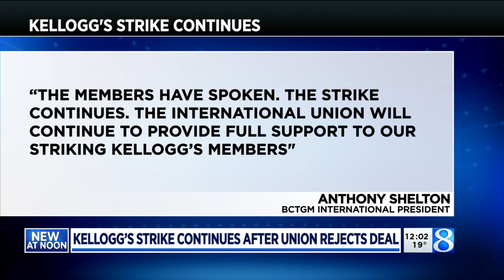Kellogg's strike continues after union rejects deal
Union workers have said no to a tentative agreement with Kellogg's that would have ended a two-month strike. (Dec. 7, 2021)